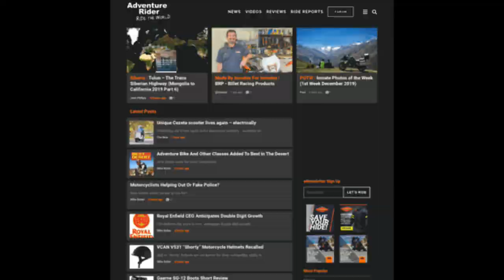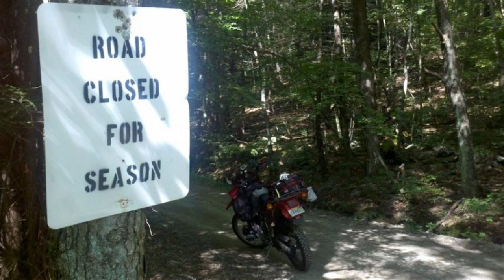Trans Mass Trail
Ride along with Feasting on Adventures as we travel the Trans Mass Trail, dirt roads thru western Mass!